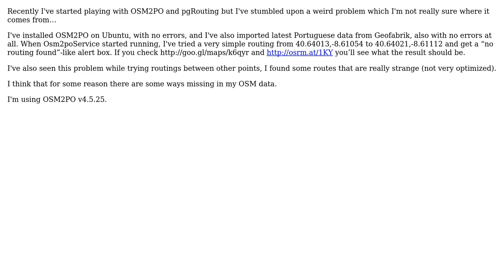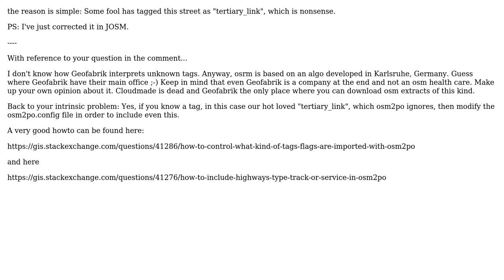GIS: Is OSM2PO ignoring some ways?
With thanks & praise to God, and with thanks to the many people who have made this project possible! | Content (except music & images) licensed under CC BY-SA | Music | Images & others | With thanks to user Zupo Llask user underdark user Fezter user Carsten and the Stack Exchange Network Trademarks are property of their respective owners. You are responsible for your own actions.